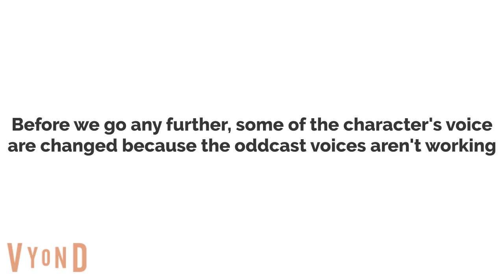Kenward Gets Grounded On 9/11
United We Stand Strong Against Terrorism